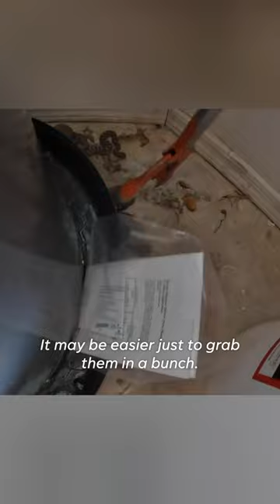Twenty rattlesnakes removed from a homeowner's garage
A snake removal expert found 20 western diamondback rattlesnakes, five adults and 15 babies, nesting around the water heater in a man's garage.

A man in Arizona suspected that three rattlesnakes were hiding in his garage, but the reality was far worse. A snake catcher arrived at the man's home in Mesa and discovered there were actually 20 rattlesnakes in the garage.

On Tuesday, Marissa Maki, a snake wrangler, found most of the rattlers coiled around the hot water heater in a cluttered garage. She picked them up in clumps with her tongs. "That is a lot of snakes," Maki said. "I'm not going to lie, this is crazy. I'm guessing more than one of these (adults) was a mom that had babies."